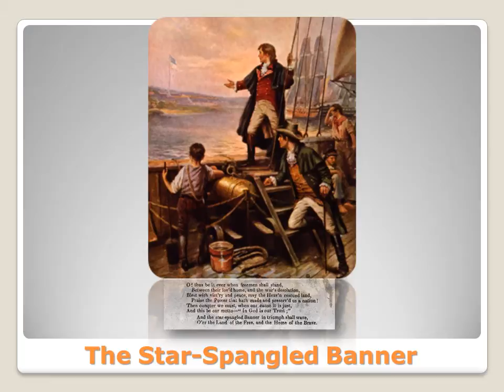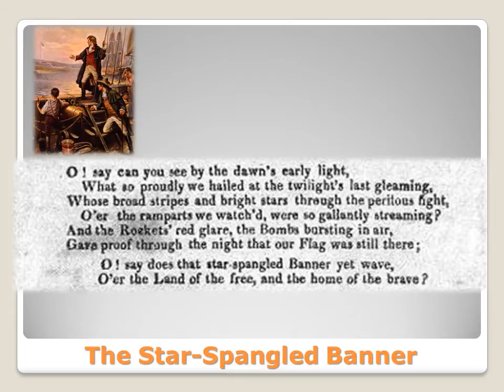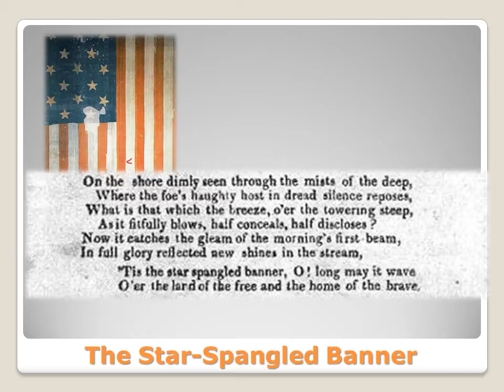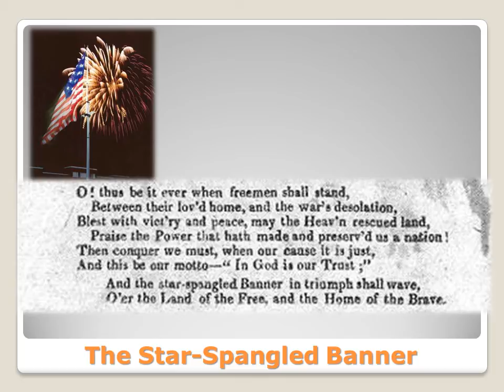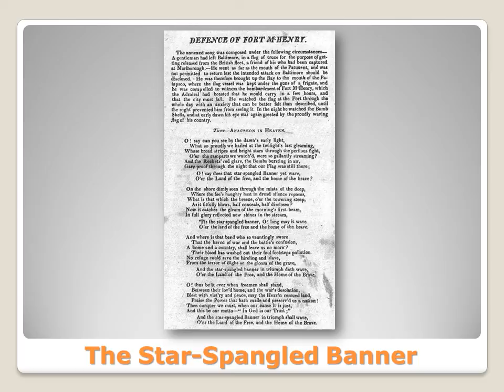The Star Spangled Banner (Defense of Fort McHenry)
War Veteran Reads Historical Documents Series:

The Star-Spangled Banner, aka Defense of Fort McHenry, by Francis Scott Key, September 13, 1815.  Key was on board a British truce ship in Baltimore harbor during the assault on Fort McHenry.  This epic poem, set to the tume of the drinking song "Anachreon in Heaven," became the United States National Anthem.